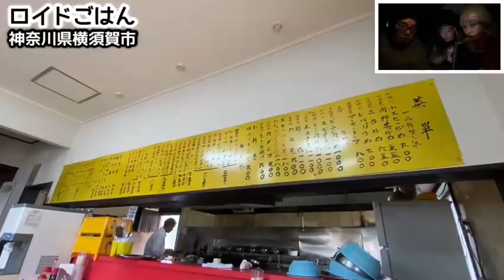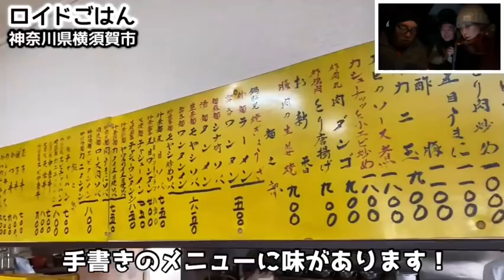気になる町中華に初訪問『点心飯店』ラーメンとチャーハンと餃子/飯テロ Ramen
横須賀で見つけた絶品！町中華！神奈川県横須賀市『点心飯店長井店』にお邪魔しました！いつも見かけていたお店で、京浜久里浜線「三浦海岸駅」から車で約12分ほどにあります。お店はリニューアルされて外観は新しくなっていますが、店内に掲げられたメニューに年季を感じます！メニューは様々、どれも興味惹かれるものばかり。今日は何を食べようか？早速動画をご覧ください！

Excellent found in Yokosuka! Chinese food in town! We visited "Tenshinhanten Nagai" in Yokosuka City, Kanagawa Prefecture! It's a shop I've always seen, and it's about a 12-minute drive from "Miurakaigan Station" on the Keihin Kurihama Line. The shop has been renewed and the appearance is new, but you can feel the season in the menu displayed in the shop! There are various menus, all of which are interesting. What should i eat today? Please see the video immediately!

お友だち追加はこちら